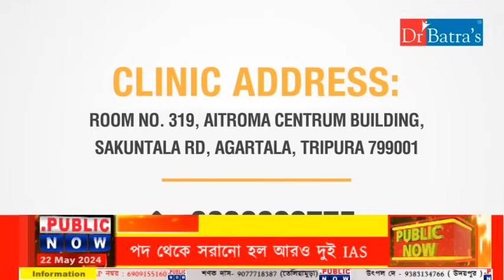THE DEBATE : ৪ জুন কার সরকার? এগিয়ে কে MODI না RAHUL? ২৭২ কি পেয়ে গেছে I.N.D.I.A? জল্পনা তুঙ্গে